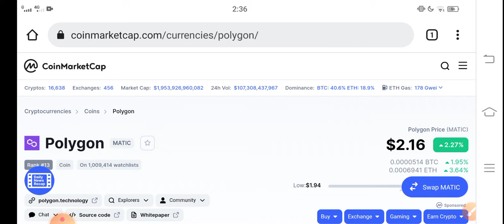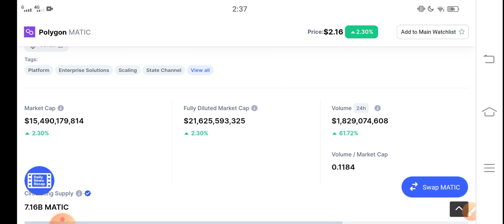Polygon Emergency Update! ||Polygon Matic Price Prediction! Polygon today News